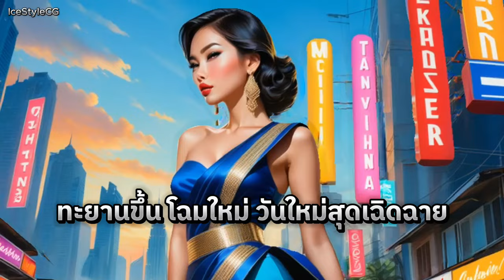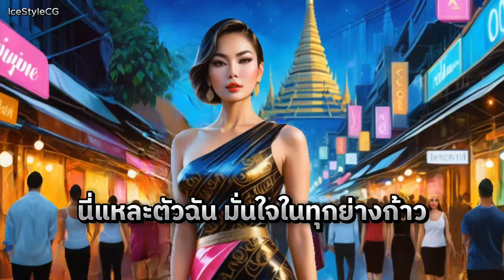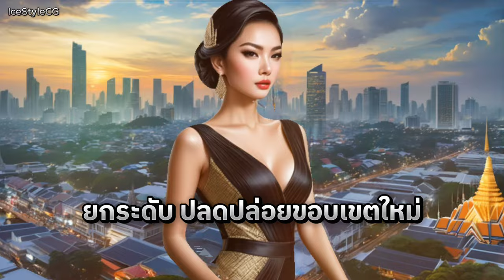LISA - NEW WOMAN feat. Rosalía ถ่ายทอดใหม่ในเวอร์ชันภาษาไทยสุดพิเศษ by IceStyleCG (AI Music)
🔥🔥 ร้อนแรงกว่าไฟ! "New Woman" เพลงแดนซ์ สุดปัง ปลุกพลังหญิงยุคใหม่! 🔥🔥

🎶 เตรียมตัวให้พร้อม! ปล่อยใจไปกับเพลง "New Woman" ที่ดึงเอาพลังและความแข็งแกร่งจากต้นฉบับของ LISA และ Rosalía มาถ่ายทอดใหม่ในเวอร์ชันภาษาไทยสุดพิเศษนี้! ดนตรีที่ร้อนแรงและเนื้อหาที่เปี่ยมด้วยความหมายจะช่วยให้คุณสัมผัสถึงพลังของผู้หญิงยุคใหม่ที่แท้จริง!

🔥 **เรื่องราวที่ซ่อนอยู่ในเพลง**
"New Woman" ไม่ใช่แค่เพลงแดนซ์ทั่วไป แต่เป็นเสียงประกาศก้องของผู้หญิงที่กล้าจะแตกต่างและพร้อมที่จะก้าวข้ามทุกขีดจำกัด เนื้อหาของเพลงนี้บอกเล่าเรื่องราวของการผ่านพ้นความเจ็บปวดและการสร้างสรรค์ตนเองให้แข็งแกร่งขึ้น ไม่ว่าคุณจะเป็นใคร มาจากไหน "New Woman" จะเป็นแรงบันดาลใจให้คุณกล้าที่จะเป็นตัวเองในแบบที่ "ใช่" ที่สุด!

🌟 **เข้าร่วมการเดินทางของผู้หญิงยุคใหม่**
ไม่ว่าจะเป็นการปลดปล่อยพลังที่ซ่อนอยู่ในตัวคุณ หรือการก้าวไปในเส้นทางใหม่ที่คุณไม่เคยคิดมาก่อน "New Woman" พร้อมที่จะสนับสนุนคุณในทุกย่างก้าว ปลุกพลังของคุณ และช่วยให้คุณมั่นใจในตัวเองอย่างที่ไม่เคยเป็นมาก่อน!

📢 **อย่าลืมกดไลค์ กดแชร์ และกดติดตามช่องของเรา!** เพื่อไม่พลาดการอัปเดตเพลงใหม่ๆ และเนื้อหาที่น่าสนใจ พร้อมทั้งคอมเมนต์บอกเล่าความรู้สึกของคุณเกี่ยวกับ "New Woman" ใต้คลิปนี้ด้วยนะ!